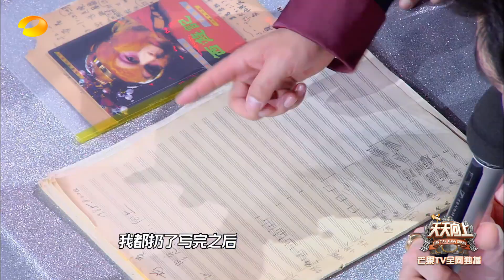王一博是当代唐僧吗？听完袁娅维唱《女儿情》立马阿弥陀佛《天天向上》20180323 Day Day Up丨MangoTV